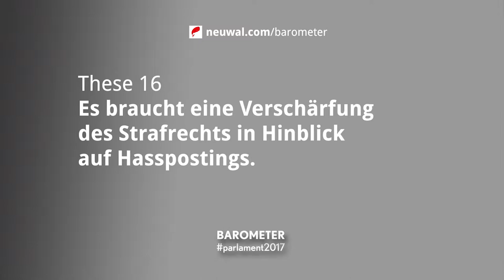Trailer 16 - Hasspostings und Strafrecht - Alle Positionen - neuwal Barometer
Alle Positionen zur These Nr. 19: "Es braucht eine Verschärfung des Strafrechts in Hinblick auf Hasspostings"

Stand: März/April 2017